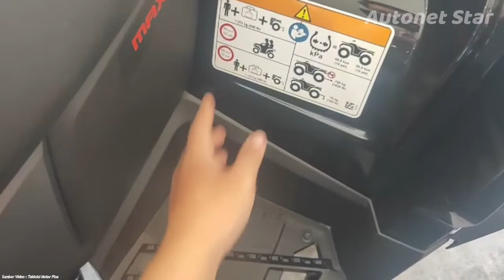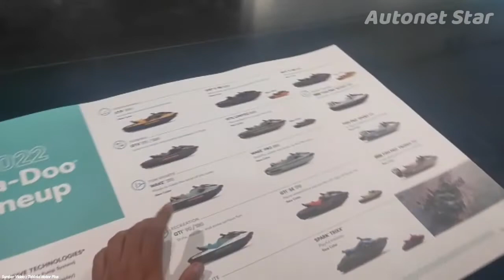Yuk Lihat Motor Roda 3 Premium di Showroom Can-Am dan produk BRP Indonesia di Pondok Indah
Lihat showroom motor tiga roda Can-Am dan produk BRP Indonesia di Pondok Indah